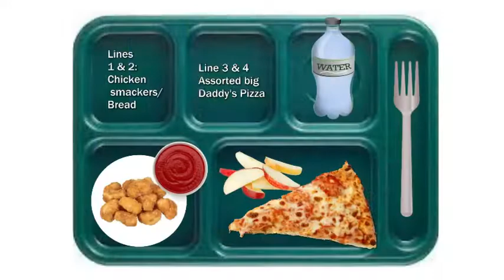HDTV News 08/17/22